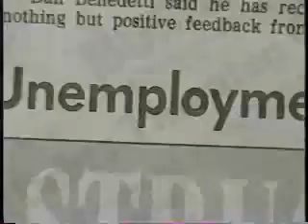Introduction - 4 minutes - Dr. Deming Red Bead Experiment - Learn to Live the Talk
Introduction - discussion about the Dr. W. Edwards Deming Style Red Bead Experiment.

Available on VHS tape and DVD. Beyond TQM - Learn to Live the Talk.